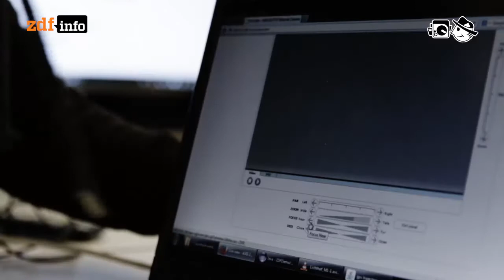Bevölkerungsscanner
Kameras und die richtige Software erschaffen eine neue Überwachungsdimension.

Autor: Andreas G. Wagner
Schnitt: Michael Fandel
Kamera: Oliver Vogt